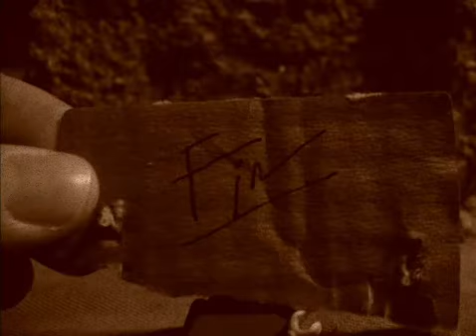Sten är full